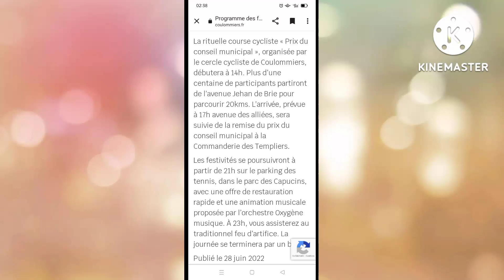Soirée sympa avec papa, une collègue et son copain 🥳😇🥞💃🎤🎶🎵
Ne jamais pensé à manger dans ce type de soirée 😀 Sauf si vous voulez faire une queue de 50 mètre de long 😂😅